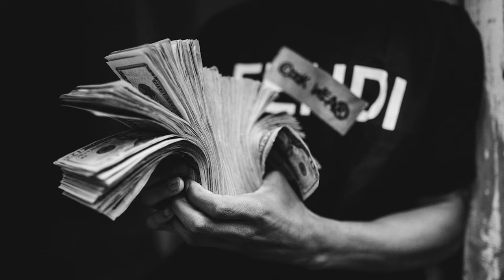IAM - La Saga (Remix | Ours Samplus)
IAM - La Saga ft Wu Tang Clan (Remix)
Instrumental : GuiB - On the Block Remix by Ours Samplus (2019)
Pics : Vuhlandes

Full Hop aims to share a broad view of new Independent Rap & Underground Hip Hop from many countries by showcasing underrated tracks and upcoming rappers who deserve to be discovered and supported.

This channel is not monetized and all monetization rights are to be claimed by owners. This mashup is only to promote the instrumental.